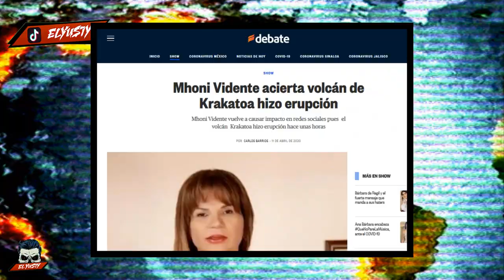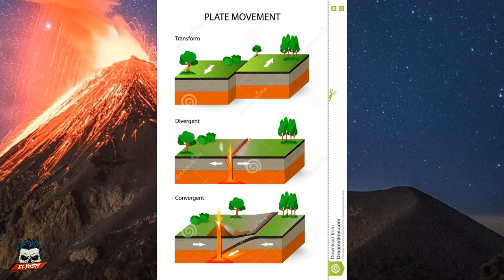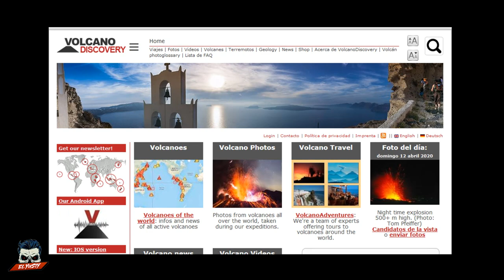❌ LA VERDAD SOBRE EL CINTURÓN DE FUEGO ❌ | El Yusty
🟥MIS REDES🟥
💳💰DONACIONES💰💳
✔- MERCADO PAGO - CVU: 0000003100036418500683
Alias: seca.agudo.beato.mp